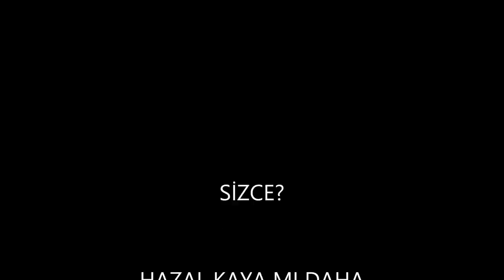Hazal Kaya ve Serenay Sarıkaya 2015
Hangisi Daha Güzel?